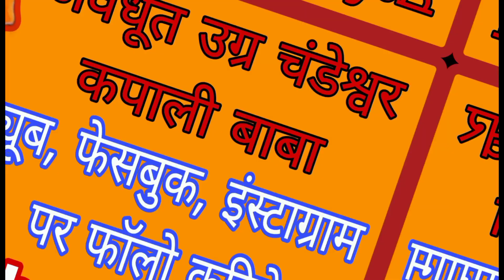Rahasya Kyu Kari Shiv Ne Kashi Ki Sthapna । क्यों करी महादेव ने काशी की स्थापना | Kapali Baba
Poore bramhand me mahadev ne isi kshetr ka hi chayan Anandvan ya aaj ki Kashi ko sthapit karne ke liye kyu kiya
Apne ek bhakt ke man me uthe is prashn ke uttar me Kapali Baba ne isi sthan ko select karne ke rahasy se parda uthaya

agar aap koi prashn poochna chahte hai to comment box me apna prashn likhiye🙏

kapalibabaofficial is going live!
घर छोड़कर भाग गयी है बेटी ! - "दरबार की शरण में पहुँचा परेशान बाप" - Karauli Sarkar
रिछा। m. M. M AaD
धरती पर पहले मर्द और औरत कौन थे । धरती पर पहला इंसान मनु I First person on earth manu satrupa

जल्दी ही भक्तों को मिलने वाली है बड़ी खुशखबरी, द्वापर और त्रेता युग की घटना मैं हमेशा देखता हूं।

बाबा रामदेव जी जन्म स्थान मंदिर ! अजमलजी करी यहां 12 वर्ष तपस्या Ramderia Undu Kashmir Barmer Temple

Chand ke Paar Chalo.♥️(((Jhankar Remix))) SUPERHIT Hindi Songs💓_ Title Song _ Super Songs Official

Shiv baba vlogs

Bhole baba ka song

Trending shiv Bhajan

Bhakti my channel

Shivay bhakti records

Mahadev per song

Bhavesh bhimanathani channel

Babamuktananda shaktipat

Vibhakar Pandya

रावण रचित शिव तांडव स्तोत्रम् | Original with easy lyrics |

रावण रचित शिव तांडव स्तोत्रम् || Shiv Tandav Stotram with Lyrics

जिंदगी की सच्चाई को दिखाता बाबाजी हंसराज रघुवंशी का गाना - Shamshaan - Baba Hansraj Raghuwanshi

महाकाल आरती | योगी बाबा बमबम नाथजी | 56 Indori | Mahakal Aarti

जटा टवी गलज्जलप्रवाह | शिव तांडव स्तोत्र | Shiv Tandav Stotram | Tilak

Ganga Kinare | Hansraj Raghuwanshi | Baba Ji | Paramjeet Pammi | iSur Studios

महाकाल आरती हिंदी लिरिक्स । Mahakaal Aarti DJ । Dhol Tasha Mahakaal Abhishek Ujjain Mahakaal Aarti

Original Bam Lehri - Shri Bansi Jogi and Party, 1995, असली बम लहरी

श्री पार्वतीवल्लभ अष्टकम l Shiva Stotram l Madhvi Madhukar Jha

Adiyogi: The Source of Yoga - Original Music Video ft. Kailash Kher & Prasoon Joshi

Shravan Mass 2023 | रावण रचित शिव तांडव स्त्रोत | Shiv Tandav Stotram |P

kashi naresh

Vibhuti Narayan Singh-King

Kashi

Varanasi City in India

kashi temple

kashi vishwanath

काशी विश्वनाथ

kashi vishwanath temple photos

kashi vishwanath temple timings

काशी विश्वनाथ की स्थापना कब और किसने की?

काशी का पहला राजा कौन था?

काशी का नाम कैसे पड़ा?

काशी का पहले क्या नाम था ?

काशी के 3 नाम कौन कौन से हैं?

हिंदू काशी क्यों जाते हैं?

काशी

kashi ka itihas

क्या आप जानते हैं काशी से जुड़े इन रहस्यों के बारे में

history of Kashi Vishwanath

काशी विश्वनाथ ज्योतिर्लिंग की उत्पत्ति कैसे हुई?

काशी विश्वनाथ की कहानी क्या है?

काशी का रहस्य क्या है?